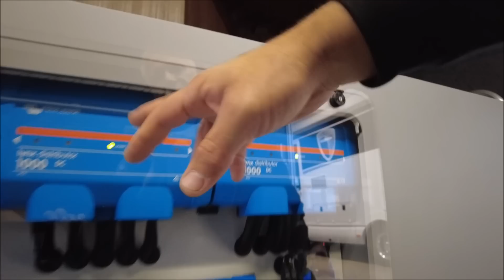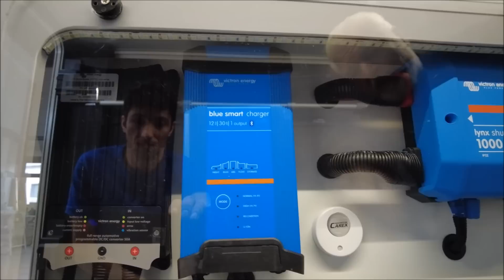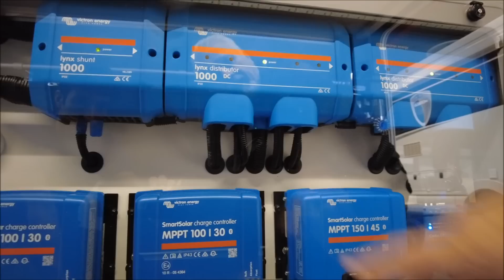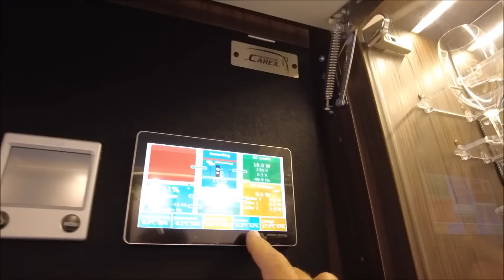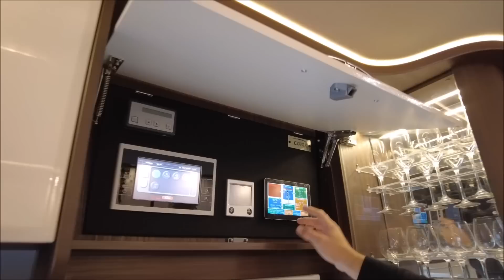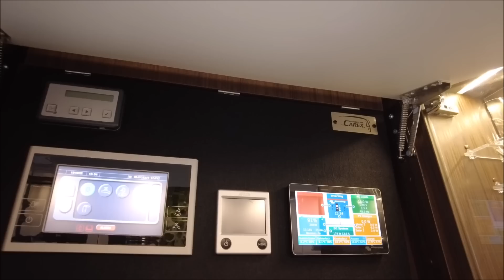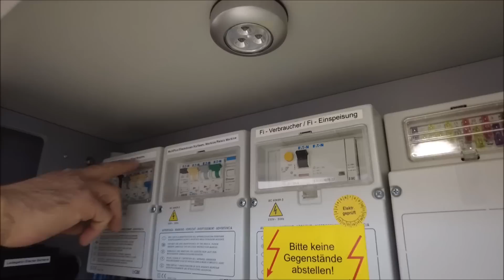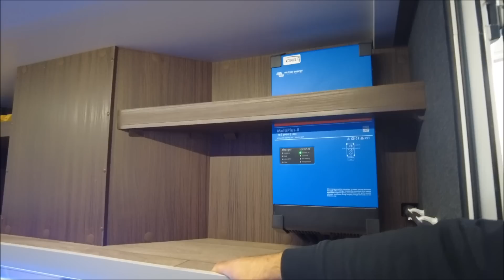Spieglein, Spieglein an der Wand, wer baut die schönste Anlage im Land?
Autarke Lösungen kombiniert mit innovativer Technologie von Victron Energy – das ist unser Anspruch an höchste Qualität und unübertroffenen Komfort für Ihr Reisemobil.

 Wir bieten Ihnen maßgeschneiderte Energieanlagen, die nicht nur durch ihre technische Exzellenz bestechen, sondern auch durch ihre herausragende Einbauqualität.

Mit unserer Expertise in der Planung und Umsetzung von autarken Energielösungen schaffen wir individuelle Systeme, die perfekt auf Ihre Bedürfnisse abgestimmt sind.

Ob Sie eine effiziente Solaranlage, leistungsstarke Lithium-Ionen-Batterien oder ein durchdachtes Energiemanagementsystem benötigen – wir sorgen für eine erstklassige Integration der Victron Technologie in Ihr Reisemobil.

Unser Leistungsspektrum umfasst eine Vielzahl von Individualisierungen, die Ihren Anforderungen gerecht werden und Ihnen größtmögliche Unabhängigkeit auf Ihren Reisen ermöglichen.

Vertrauen Sie auf unsere Erfahrung und lassen Sie sich von der Schönheit und Funktionalität unserer Anlagen begeistern – für Reisen in bester Energiequalität und maximalem Komfort!

🚐 CAREX Reisemobiltechnik 🚐

Sie fahren ein Wohnmobil und möchten es Ihren Bedürfnissen anpassen? Dann sind Sie bei uns an der richtigen Adresse !

Die Firma CAREX mit dem Firmensitz in Castrop-Rauxel, ist ein qualifizierter Fachbetrieb für Reisemobiltechnik.

Für weitere Informationen sowie Beratungen stehen wir Ihnen gerne zur Verfügung:

44581, Castrop-Rauxel
Telefon: 02305/6995032